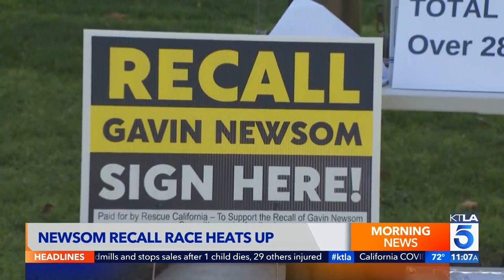Attacks heat up as California governor recall efforts continue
Kareen Wynter reports for the KTLA 5 Morning News on May 5, 2021. Story